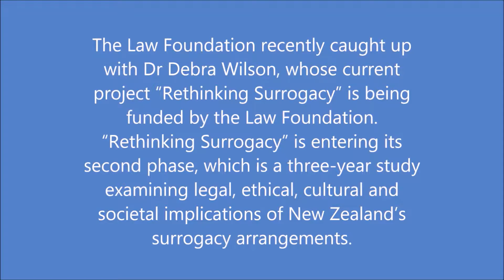NZLF SNAPSHOT - Dr Debra Wilson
The Law Foundation recently caught up with Dr Debra Wilson to discuss her recent project, "Rethinking Surrogacy", which is being funded by the Foundation.